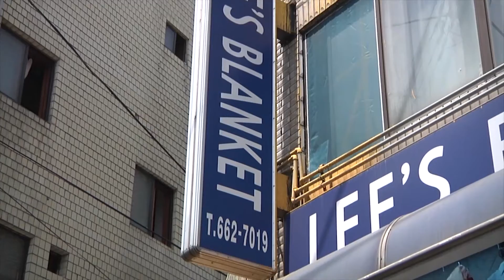1st Sgt. Melanie Scott - 2016 USO Soldier of the Year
A profile of 1st Sgt. Melanie D. Scott, the 2016 USO Soldier of the Year.